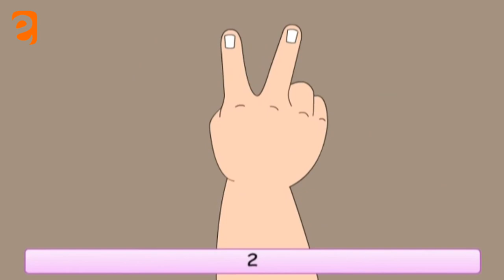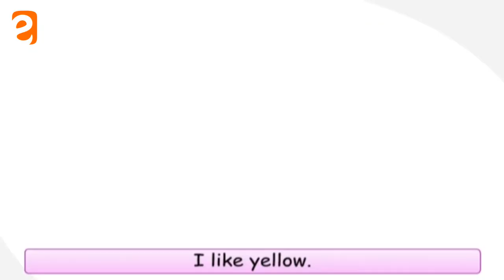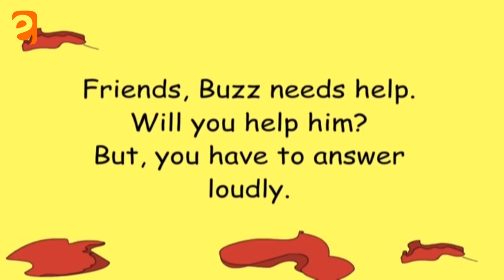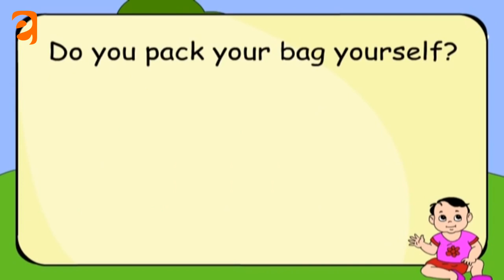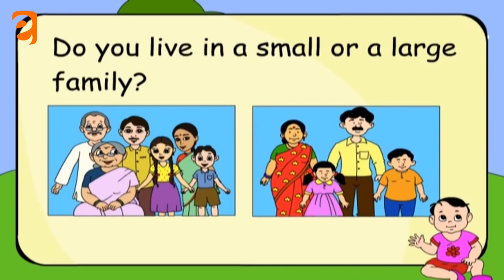Buzz Does Not Know His Age | Class 3 EVS | NCERT/CBSE | From Kids Be Smart Eguides